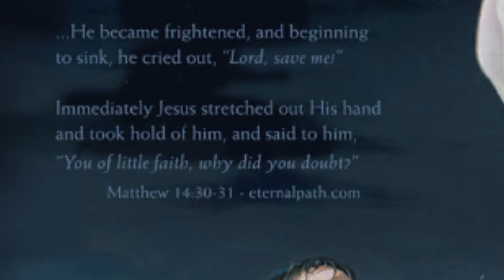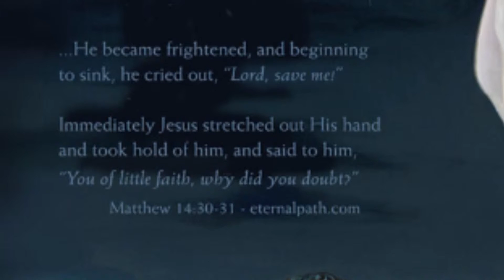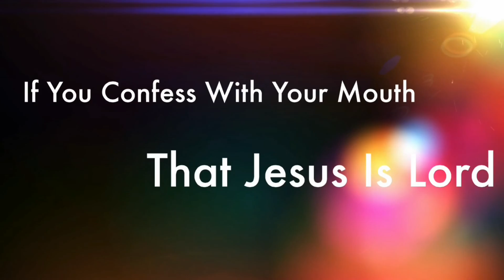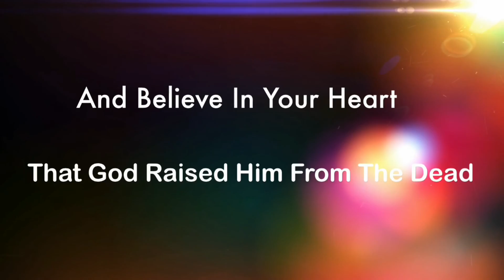Ringing in the Ears? Demons?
Do you experience a ringing in your ears? There could be more to it than you think. Watch this video to find out more.